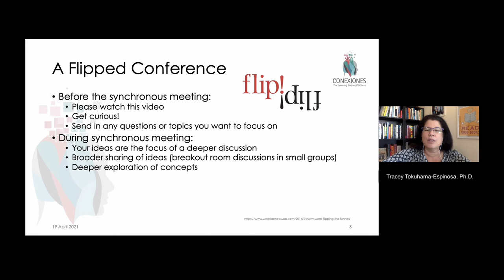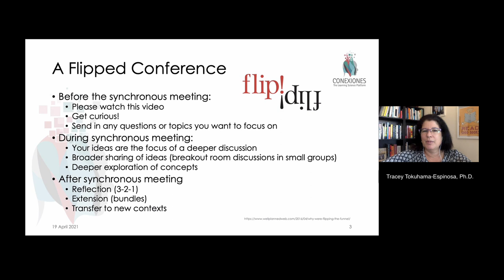What is a Flipped Conference? by Tracey Tokuhama-Espinosa, Ph.D.